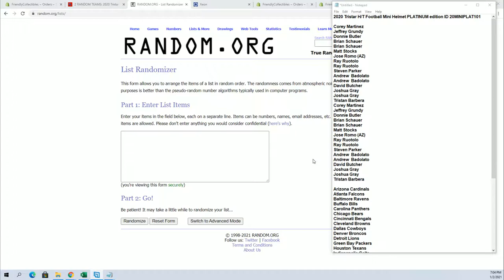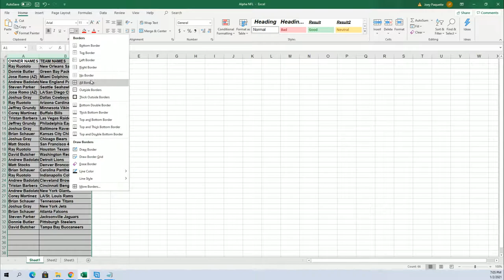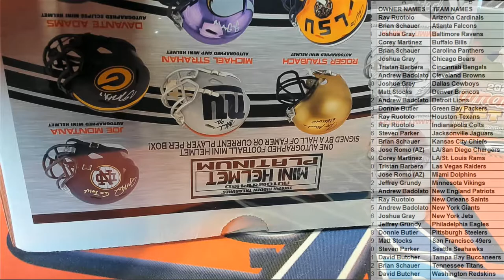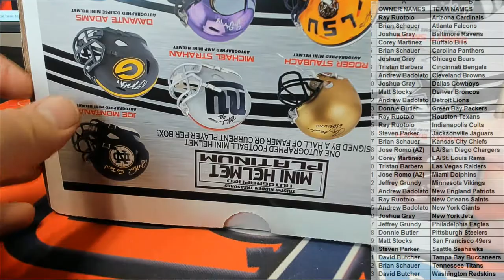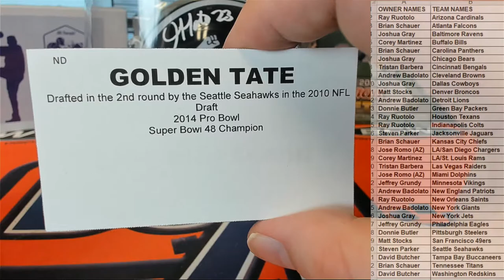2020 Tristar HT Football Mini Helmet PLATINUM edition ID 20MINIPLAT101